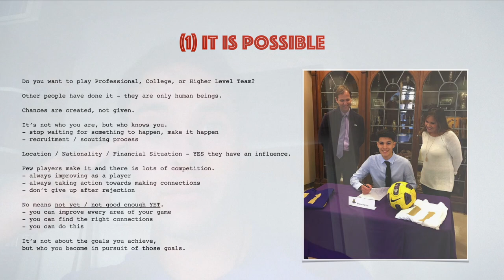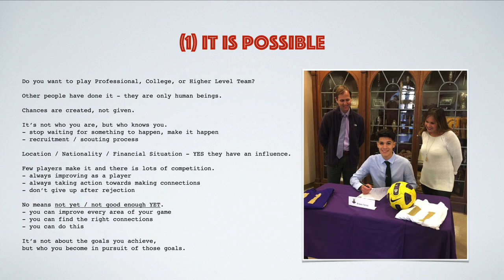8 Secrets Every Footballer / Soccer Player Should Know - Part 1 - Progressive Soccer Training